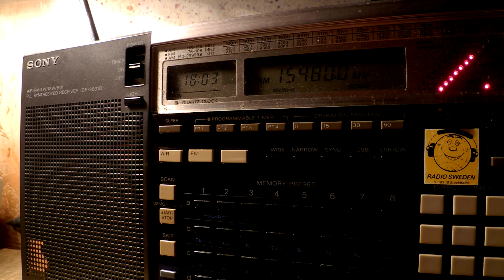01 10 2016 Radio Publique Africaine in Kanuri to WeAf 1802 on 15480 Issoudun